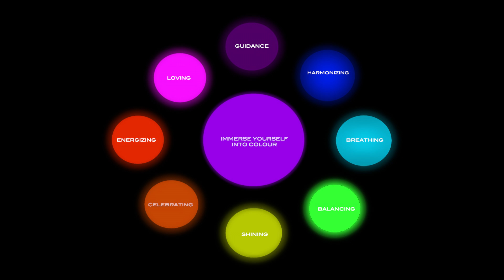mycoocoon colour immersion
Mindfulness can help us to enjoy life more and understand ourseves better. An important part of mindfulness is reconnecting with our bodies and the sensations they experience.
mycoocoon colour immersion will allow you to  rebalance yourself making a real difference to your mental health. If you are feeling stressed, anxious or just want to feel happier, take a moment to immerse yourself into colour.